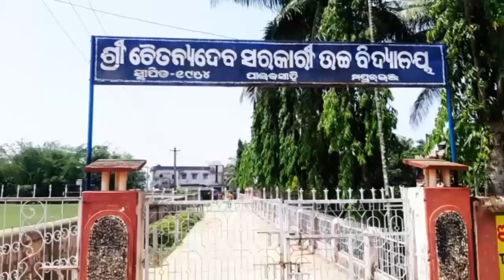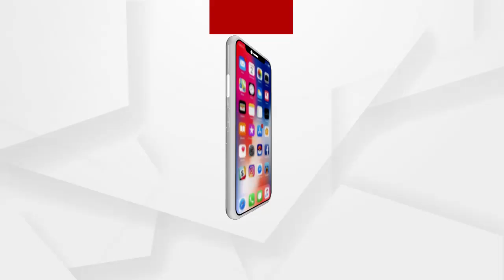କୋଭିଡ ନିୟମର ଉଲଙ୍ଘନ କଲେ ଶିକ୍ଷକ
କୋରୋନା ପାଇଁ ସରକାରଙ୍କ ପକ୍ଷରୁ ବନ୍ଦ ଘୋଷଣା ସତ୍ତ୍ୱେ ମୟୂରଭଞ୍ଜ ଜିଲ୍ଲା ରାସଗୋବିନ୍ଦପୁର ବ୍ଲକ ଅନ୍ତର୍ଗତ ପାଇକସାହି ଗ୍ରାମର ଶ୍ରୀ ଚୈତନ୍ୟଦେବ ସରକାରୀ ଉଚ୍ଚ ବିଦ୍ୟାଳୟରେ ଚାଲିଛି ପାଠପଢ଼ା...